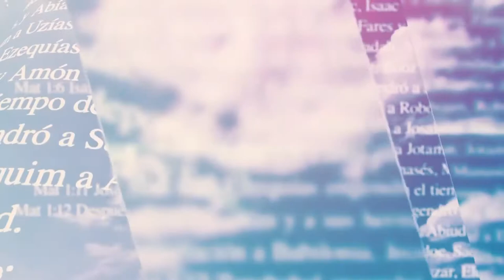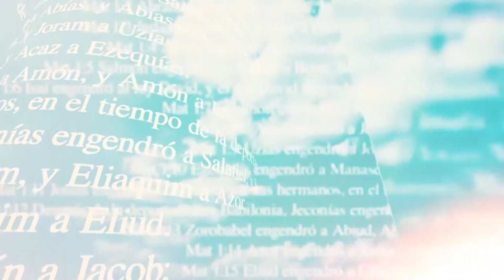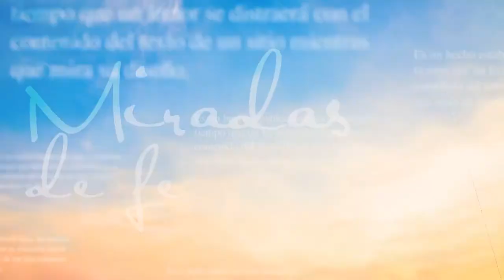Miradas de Fe -13/05/21- 2/2